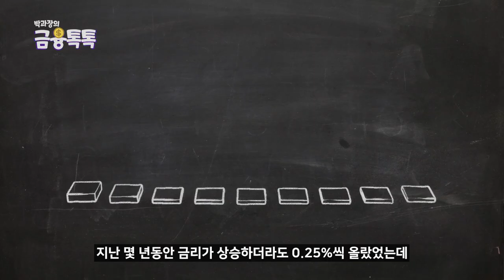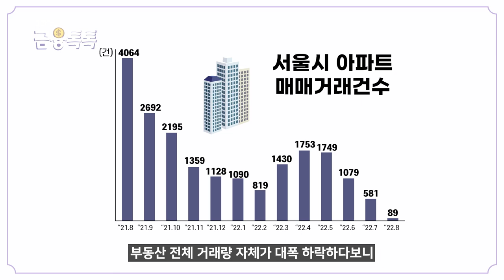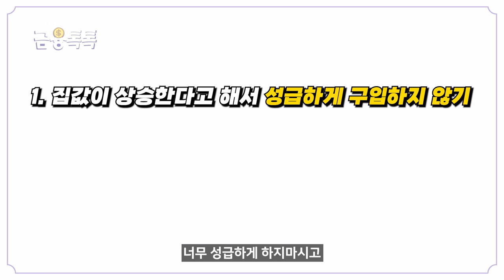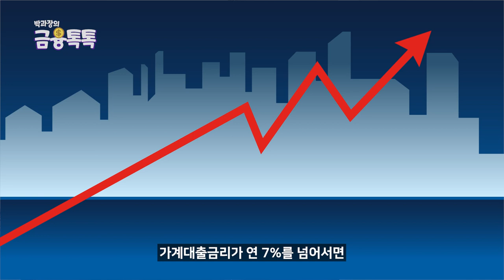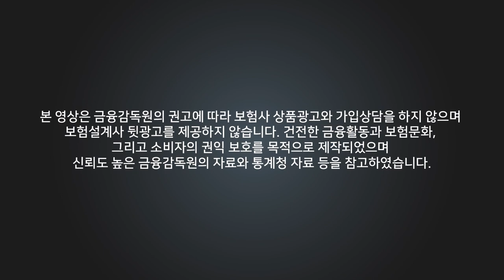역대급 금리인상, 내집마련의 타이밍은?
부동산 전망에 대해 궁금하셨던 분들 많으실거라 생각됩니다!
요즘같이 역대급으로 금리가 인상되는 시기에 부동산은 현재 어떤 상황이며,
전문가들은 어떻게 바라보고 있는지, 또 내집마련의 시기는 언제가 좋을지

00:00 - 인트로
01:20 - 집값 폭락 이유
03:29 - 집 매수 타이밍
04:50 - 부동산 매입 시 주의점
06:05 - 부동산 투자 시 주의점
06:30 - 아웃트로